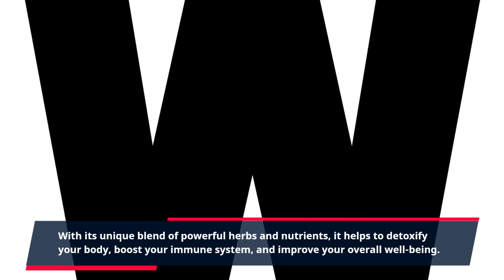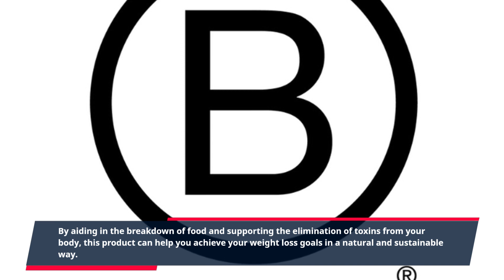"Unlock Nature's Wealth: The Incredible Power of Liv Pure's Natural Fortune"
"Welcome to the world of Liv Pure natural fortune - the ultimate solution for achieving a healthier and happier life. This revolutionary product is designed to cleanse your body from the inside out, using only natural and organic ingredients.

Liv Pure is more than just a supplement – it’s a way of life. With its unique blend of powerful herbs and nutrients, it helps to detoxify your body, boost your immune system, and improve your overall well-being. Say goodbye to sluggishness, bloating, and low energy levels, and say hello to a renewed sense of vitality and vitality.

The secret behind Liv Pure’s success lies in its all-natural formula, which harnesses the power of nature to provide you with a safe and effective way to cleanse your body. No chemicals, fillers, or artificial ingredients – just pure, potent plants and herbs that work in synergy to support your body's natural detoxification process.

But that’s not all – Liv Pure also supports your digestive system and helps to promote healthy weight management. By aiding in the breakdown of food and supporting the elimination of toxins from your body, this product can help you achieve your weight loss goals in a natural and sustainable way.

So how does it work? Simply take two capsules daily, and let Liv Pure do the rest. The active ingredients in this powerful formula work to flush out toxins and impurities from your body, leaving you feeling light, energized, and rejuvenated. Plus, with continued use, you may even notice improvements in your skin complexion, as toxins are no longer wreaking havoc on your body.

But don’t just take our word for it – Liv Pure has received rave reviews from satisfied customers who have experienced its amazing benefits firsthand. They have reported increased energy, improved digestion, and a feeling of overall wellness – all thanks to Liv Pure.

So why wait? Experience the natural fortune of Liv Pure for yourself! With a 100% satisfaction guarantee, you have nothing to lose and everything to gain. Join the thousands of people who have already transformed their lives with Liv Pure, and start your journey towards a healthier, happier you!"